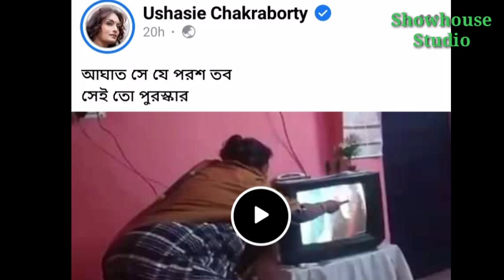জুন আন্টিকে জুতো মারলেন এক মহিলা কিন্তু কেন জানুন বিস্তারিত / Sreemoyee / Star jalsha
Sreemoyee serial news.